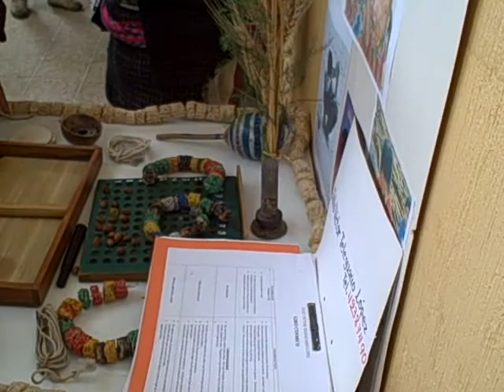Encuentro Futuros Colectivos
Patzún, stand de Julio Víctor Teleguario sobre sistema de educación infantil tradicional basado en la cultura